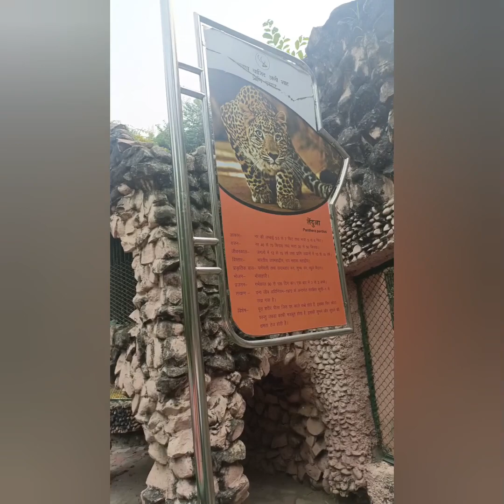Nawab Wajid Ali Shah Zoological Garden || Lucknow Zoo|| Educational Tour|| Global Wisdom School